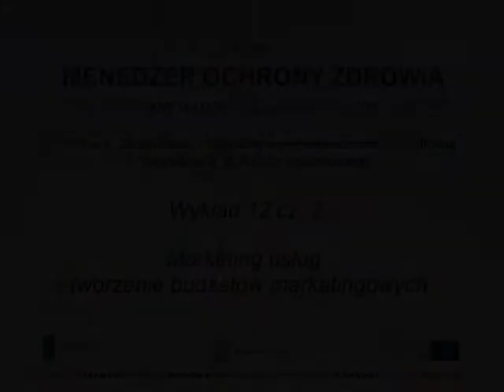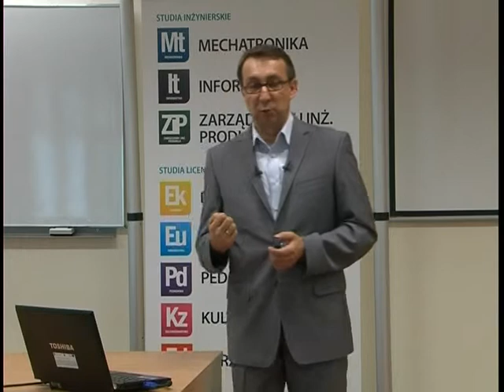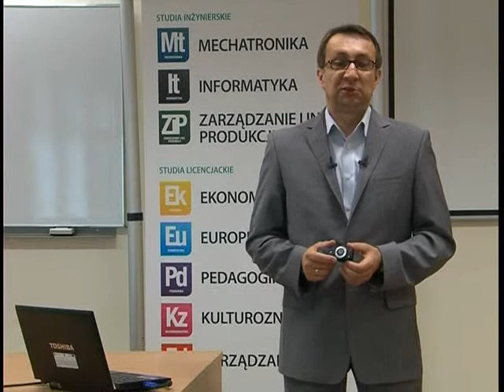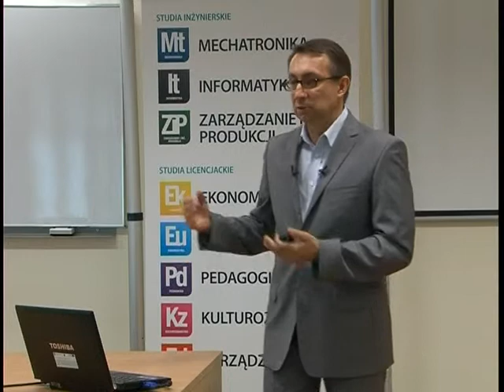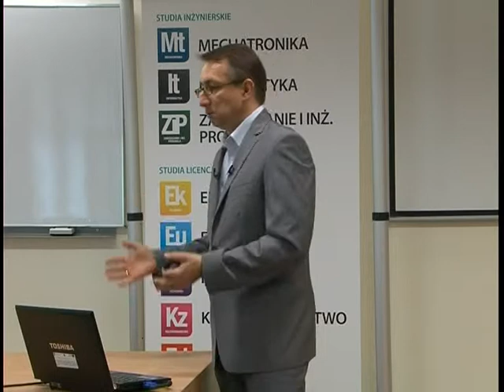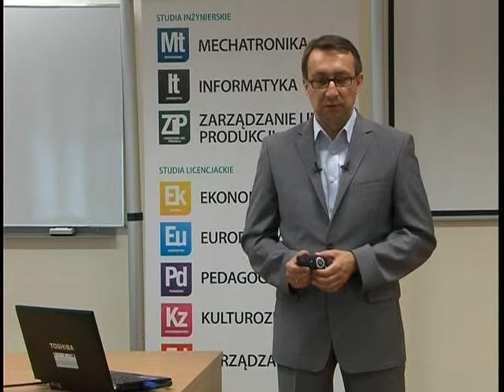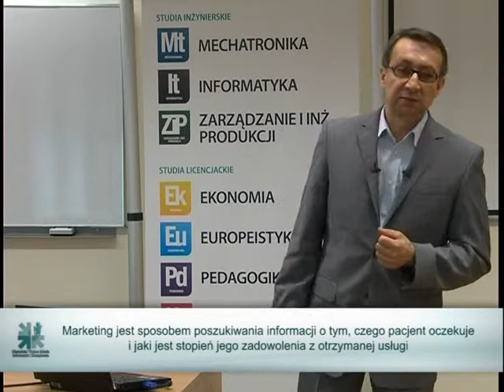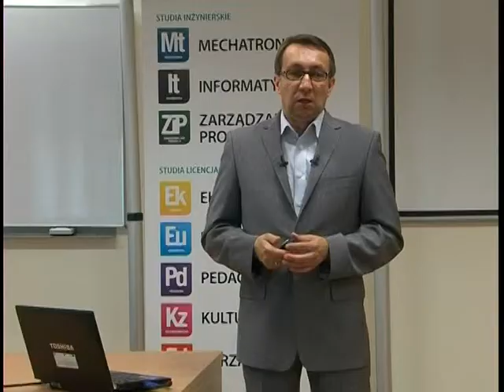Wykład 12.2/12 Marketing usług i tworzenie budżetów marketingowych